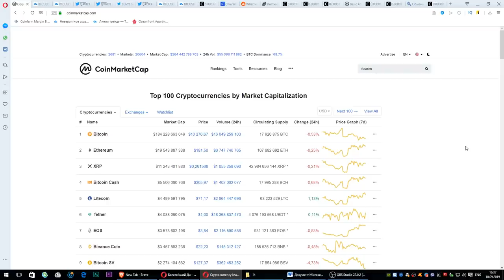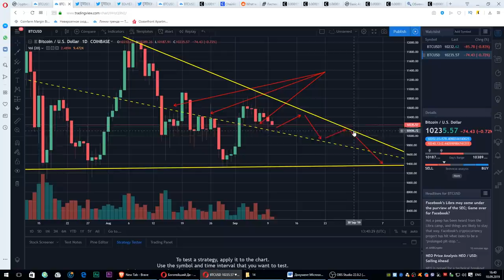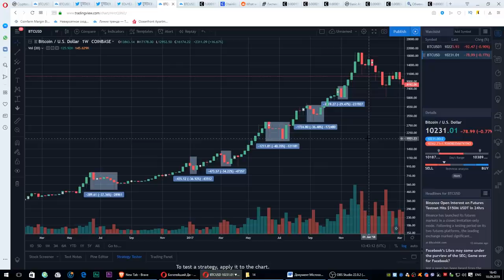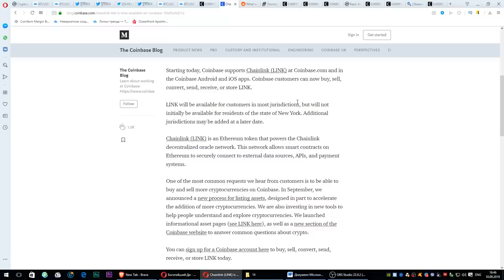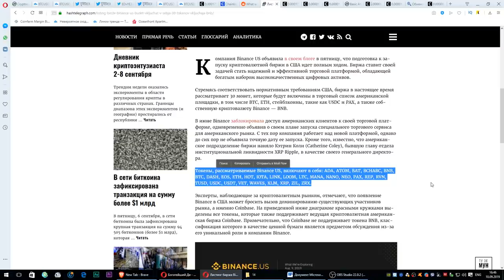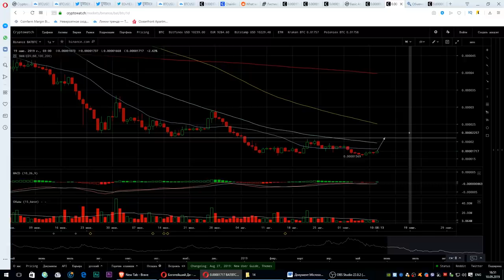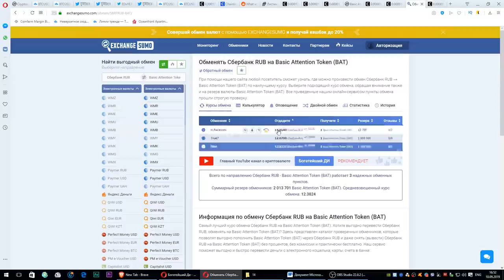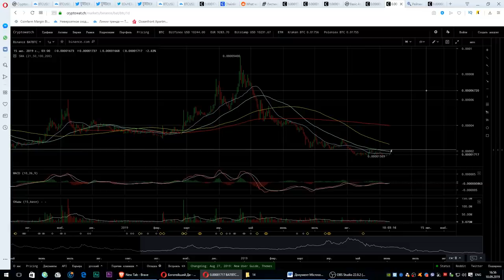Топ 3 Альткоина на 2020!! (Data Dash) + Bitcoin - что-то назревает УЖЕ СКОРО! (анализ)